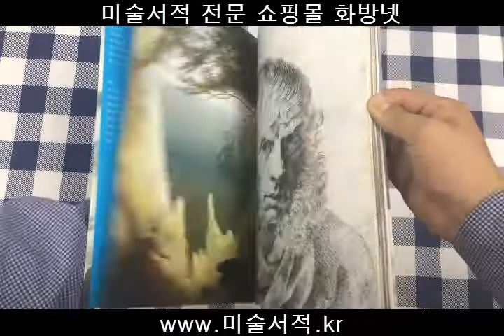[화방넷] 50. 프리드리히 [ 재원 아트 북 ]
카스파르 프리드리히
[ Caspar David Friedrich ]

독일낭만주의 회화를 대표하는 화가로서, 계절의 변화 그리고 자연의 풍광을 소재로한 그림을 주로 그린 화가로도 유명하다.